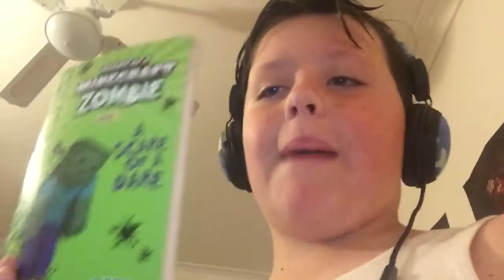Vlog 12 | Adelaide Crows vs Richmond | ⚠️BE WARNED SWEARS⚠️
Hello everyone another vlog it took a while again sorry you have more like this video share it with a friend and if you are new hit that subscribe button for daily to weekly videos and punch that notifications button to become a part of the Pokémon Masters!